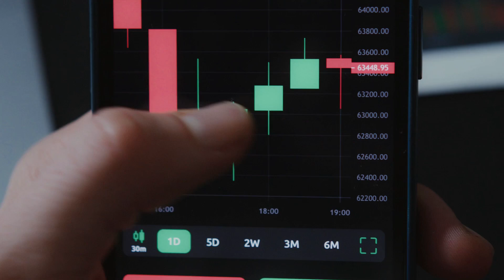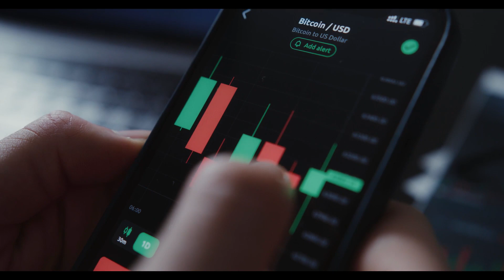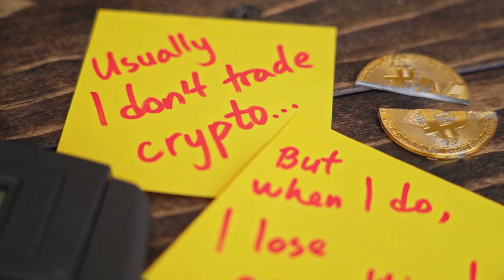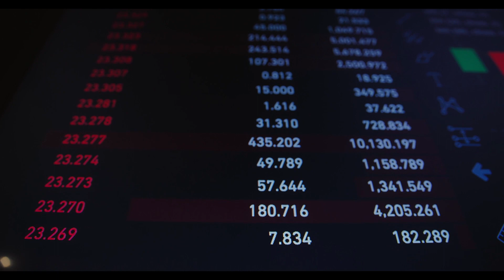MARK Zuckerberg: XNA WILL X7000% IN THIS DATE - Neurai PRICE ANALYSIS & PREDICTION 2023-2030